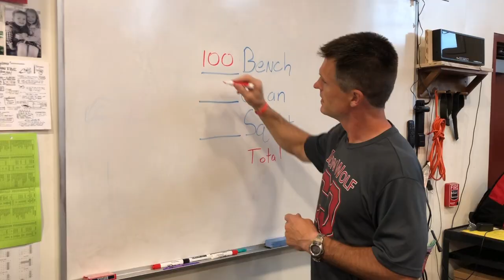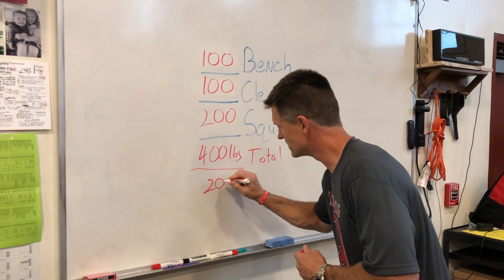2019 Cedarcrest High School Football Lift-a-thon Details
Here are some basic details about 2019 Cedarcrest High School Football Lift-a-thon.